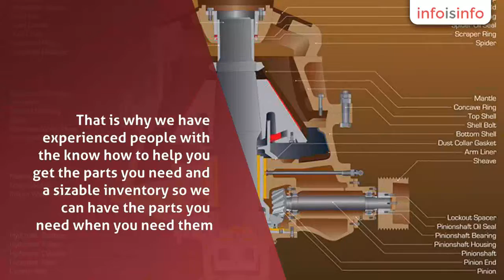Consultancy in Nashik - Ultratech Earthmoving Equipments Pvt. Ltd. - InfoIsInfo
Ultratech Earthmoving Equipments Pvt. Ltd., Consultancy in Nashik.

Ultratech  Earthmoving Equipments Private Limited is a renowned manufacturer of fabricated spare parts of track mounted screening plants, casted and machined spares parts of Cone Crushers and VSI along with complete Rotor assembly of VSI (Vertical Shaft Impactor). The company has vast experience manufacturing & exporting spares and consumable parts for world renowned brands and regularly supplies high quality alternate replacement components for mining equipments all over Indian markets such as Goa, Karnataka, Orissa, Gujarat, Maharashtra, M.P., U.P.  etc.
Our parts support personnel and stocks are the best with respect to customer service for two reasons, product knowledge and product availability. We know and understand how important it is for you as our customer, to be up and running with as little down time as possible. That is why we have experienced people with the know how to help you get the parts you need and a sizable inventory so we can have the parts you need when you need them. We stock critical parts for all brands of equipment we carry as well as same day access to standard supply. This means better availability of parts, quick deliveries, and minimal down time for our customers.
The company also undertakes re-conditioning of complete track mounted screening plants, Complete reconditioning of Cone crushers, Complete Reconditioning of VSI (Vertical Shaft Impactor), Rotor Balancing of VSI & also providing Consultancy for crushing plants such as layout designing and equipment selection. Having 30 years of experience in manufacturing track mounted screening plants & Cone crusher spare parts. The company provides a wide range of quality components & services to meet each clients requirement.

Spare Parts of Cone Crusher, Spare parts of Vertical Shaft Impactor, Spare Parts Of Track Mounted Screening Plant

Reconditioning of Cone Crusher, Reconditioning of Vertical Shaft Impactor, Reconditioning of Track Mounted Screening Plant, Rotor Balancing of VSI